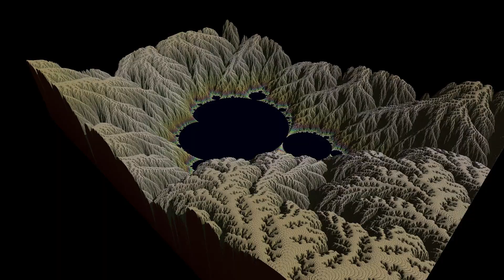Extreme Erosion - Mandelbrot heightfield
Not a mountain or coast this time, but a lake for a change. And another cosmetic tweak with the side walls: their color now fades to black. That way, the elevation map can more ominously emerge from the depths of fractal chaos.